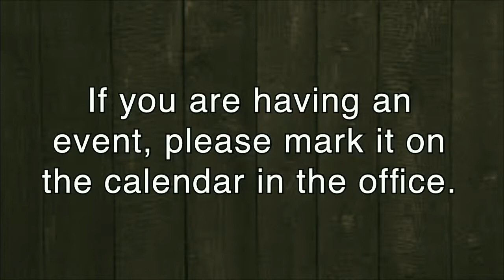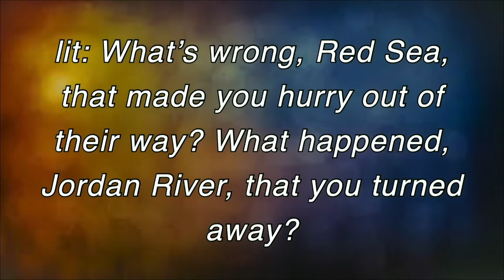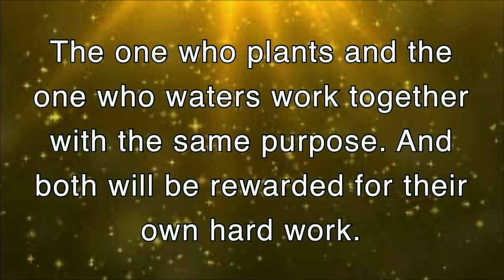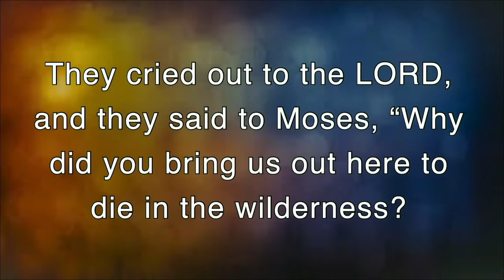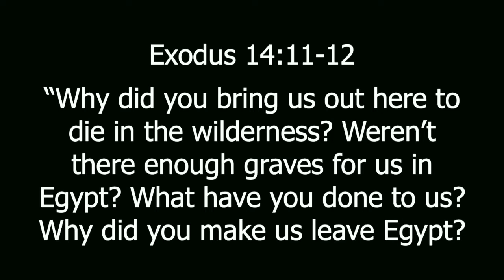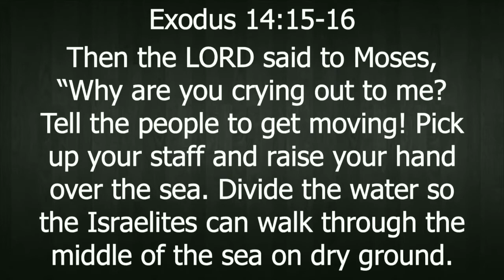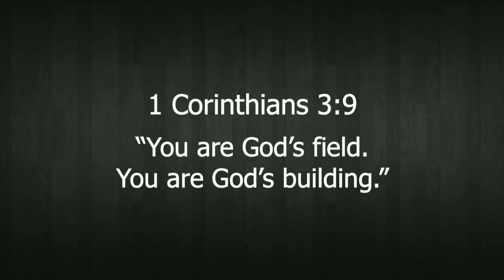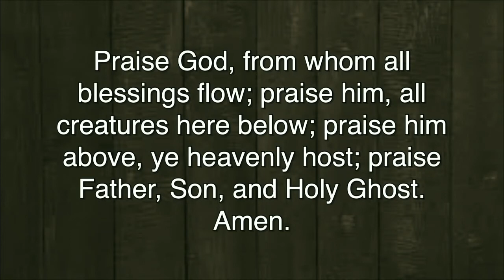Eyes of Faith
4/25/2021